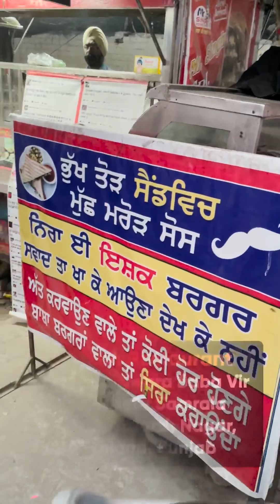1 KG BURGER IN PUNJAB 😯 | GOLD BURGER | FLOP STUDIO